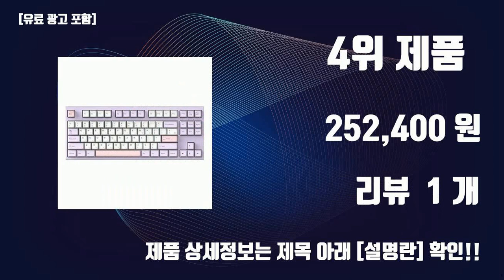엠스톤저소음적축 이것만사세요 실패 없는 구매 방법 TOP10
잇템 핫템 엠스톤저소음적축 이것만사세요 실패 없는 구매 방법 TOP10

1위. 씽크웨이 듀가드 토체티 텐키리스 체리 저소음 유선 키보드 적축, TCT, 웜톤베이지 [99,000원]

2위. 키크론 K10 Pro RGB 기계식 핫스왑 저소음 적축 키보드, 일반형, 혼합색상, K10P H6 [174,700원]

3위. COX 저소음 백축 기계식 키보드 CK01SL PBT 45GF, 크림 소다, CK01PBTV2, 일반형 [63,700원]

4위. 엠스톤 엠스톤 GV8 수제윤활 퍼플러MA (저소음 갈축) [252,400원]

5위. COX 축교환 기계식 게이밍 키보드 저소음백축, 터키쉬그린&화이트, CK01 TKL PBT SL, 텐키리스 [60,000원]

6위. [씽크웨이] 씽크웨이 토체티 유.무선.블루투스 기계식 키보드 V2 텐키리스 앤티크핑크 저소음적축 [149,000원]

7위. 키크론 K10 유무선 알루미늄 RGB 기계식 핫스왑 키보드 저소음적축, 일반형, 화이트, K10-Y6 [158,000원]

8위. 지데빌 MX 체리 저소음 적축 기계식 RGB 게이밍 유선키보드, 일반형, 화이트, G915 PRINCE [150,300원]

9위. CHERRY 기계식키보드, MX BOARD 3.0S  (저소음적축), 화이트 [109,000원]

10위. 체리 키보드 MX BOARD 2.0S 기계식 유선 게이밍 키보드 (4종 축 선택) / 공식 판매점, 블랙, 저소음적축 [89,000원]